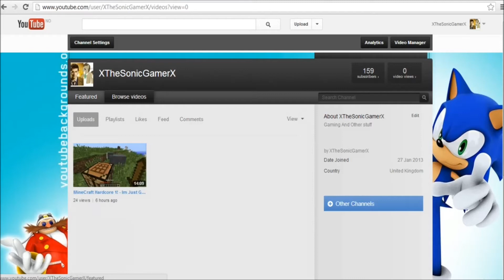3 Ways To Get Popular At Youtube As A Child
hey guys im showing you how to get popular on youtube as a child